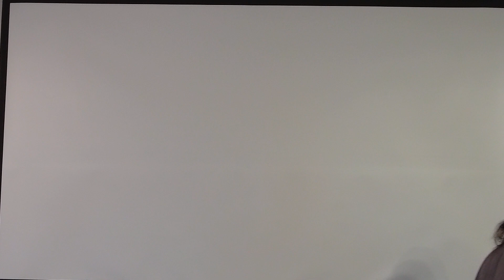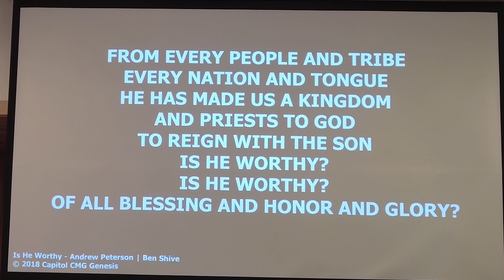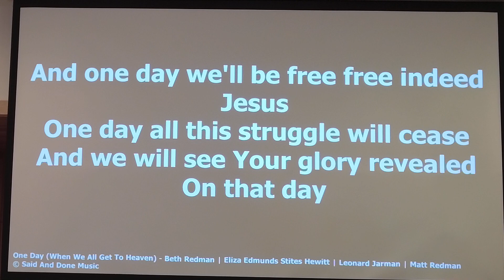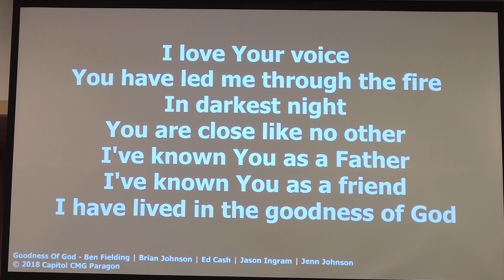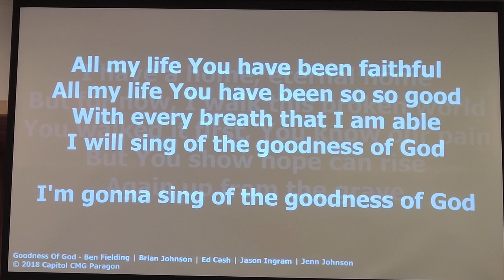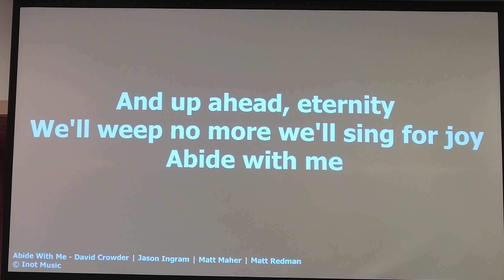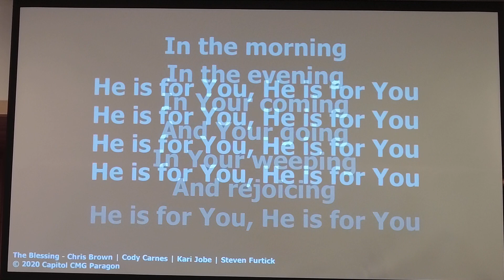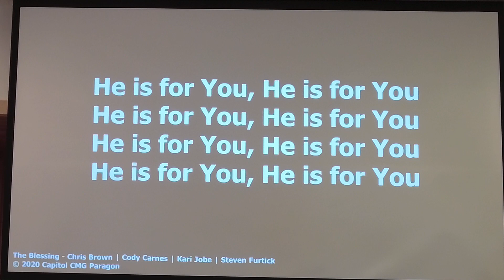Seeing God Intimately - August 21, 2022